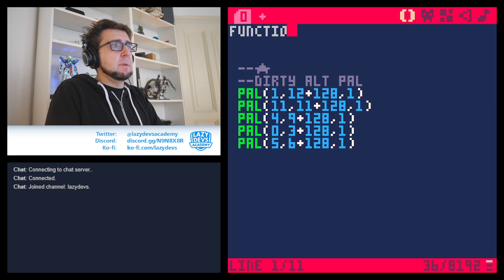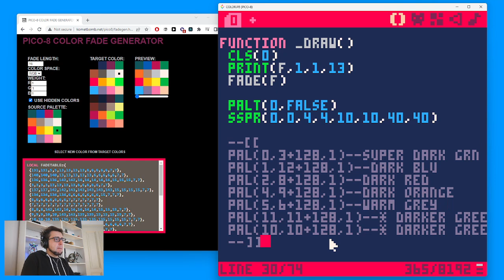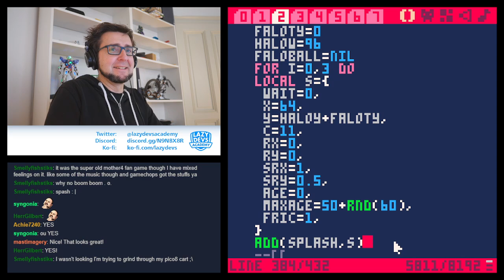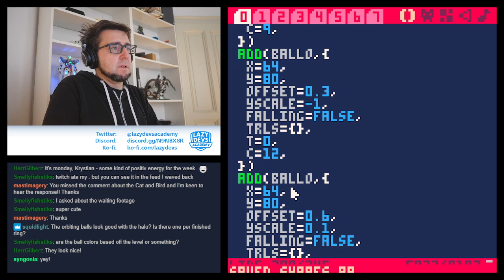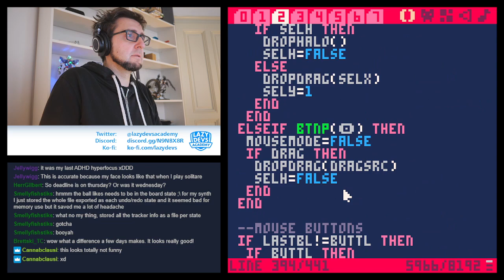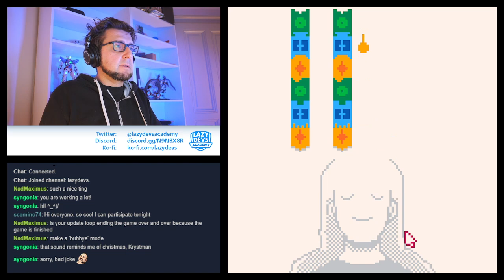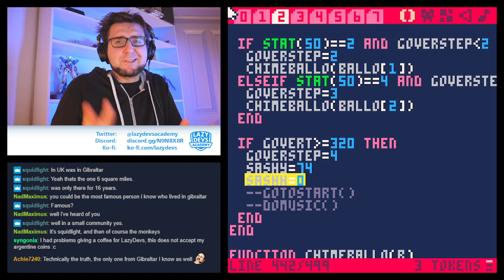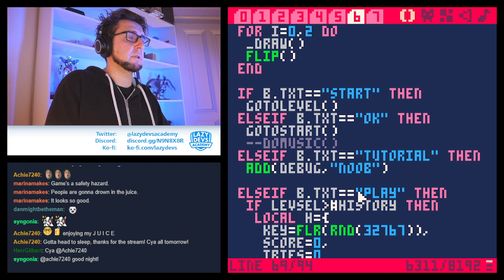Shape of Mind - Day 16 - AGBIC Jam 2022 Livestream (Pico-8)